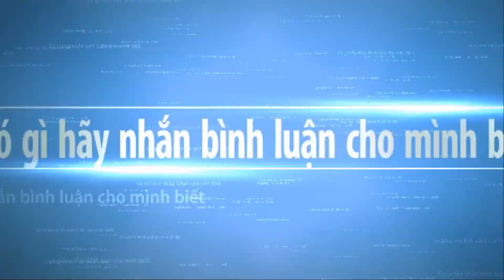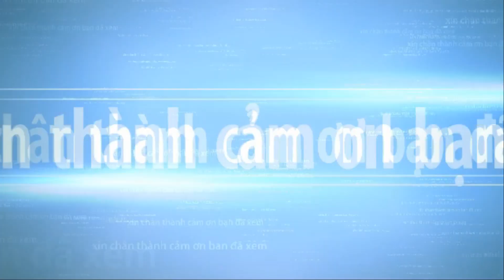Japanese Style bonsai Exhibition 2021 part 11